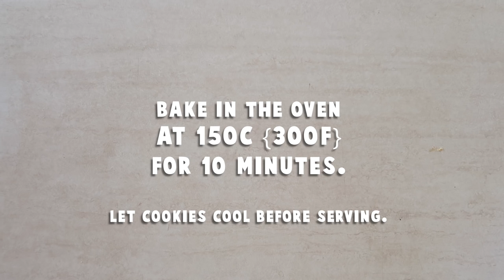Hamster Protein Cookie Recipe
These cookies are a fun, healthy way to add more animal protein into your omnivorous pet's diet. *More info below*

Purchase dried insects (mealworms, shrimp, crickets etc) from the bird or reptile section of pet shops.
Include one cookie with the daily meal for a protein boost.
Suitable for hamsters, mice, gerbils and rats.
Unsuitable for herbivores
Store in the fridge in an airtight container for up to 2 weeks.

◉ CAMERA: Nikon D7000 / Canon G7X II

◉ EDITOR: Final Cut Pro

◉ MICROPHONE: Behringer C-1 / Rode VideoMic / In-camera mic

◉ AUDIO EDITOR: Audacity